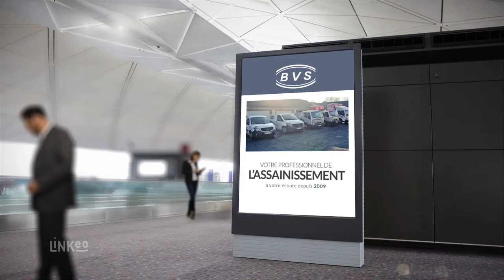SARL BVS : Spécialiste de l'assainissement et du curage à VILLERS-SAINT-BARTHELEMY 60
Pour tout débouchage, curage ou vidange dans toute l'Oise, ayez le réflexe BVS. Notre entreprise, spécialisée depuis 2009 dans l'assainissement et la vidange de fosse septique, est le partenaire de confiance des particuliers, des professionnels et des collectivités dans ce domaine.